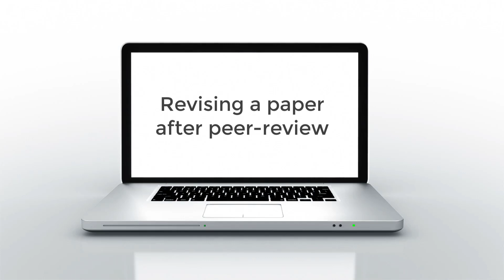Revising a paper after peer-review.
Practical tips, and recommendations on the attitude and style to adopt when writing the point-by-point response to reviewer comments. Revising a manuscript as a part of the peer review process is an important skill to hone when publishing scientific results.

Matthias Rillig, professor of ecology at Freie Universität Berlin, chats about soil, biodiversity, soil ecology, and global change - and about general science topics.

0:00 Introduction
0:28 Have 3 documents ready
1:42 Make it easy for the editor
3:30 Don't change anything else
4:08 All comments; get consent
4:45 How can I use comments
5:25 Stay professional
7:02 Balance between response and changes
7:38 Don't be stubborn
8:44 Explain when you don't agree
9:22 Thank the reviewer
10:17 Finish

Credits for the song: Meydän - Pure Water (freemusicarchive.org)